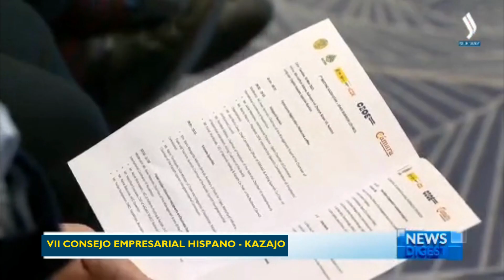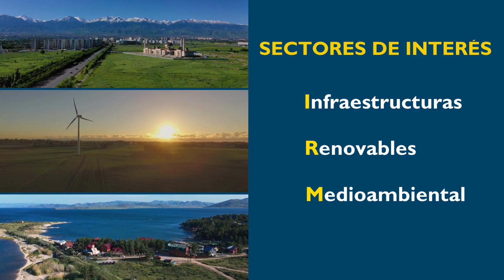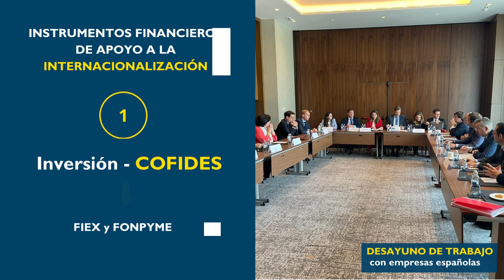Secretaría de Estado de Comercio. Viaje oficial a Kazajstán 2023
La secretaria de Estado de Comercio, Xiana Méndez, ha visitado Kazajstán para estrechar las relaciones comerciales y empresariales. En este vídeo hace balance del viaje, destacando la celebración de la 10ª Comisión Mixta y la 7ª Consejo Empresarial hispano-kazajo.